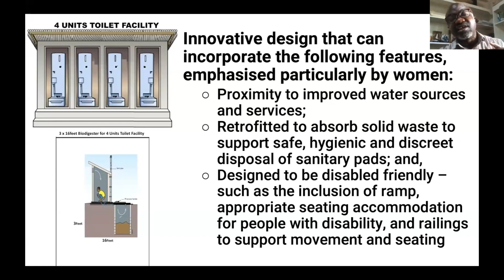Freetown - Gender Responsive Toilet Rehabilitation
This presentation was given by Francis Reffell from CODOHSAPA during Session 2 of the OVERDUE Co-Learning Space, which was held in July 2023.